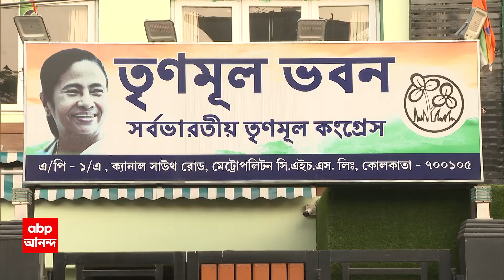CV Ananda Bose: রাজ্যপালের বিরুদ্ধে শ্লীলতাহানির অভিযোগ, পদত্যাগের দাবিতে রাজভবন অভিযানের ডাক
ABP Ananda LIVE: রাজ্যপালের বিরুদ্ধে শ্লীলতাহানির অভিযোগে উত্তাল রাজ্য-রাজনীতি। এবার রাজ্যপাল সিভি আনন্দ বোসের বিরুদ্ধে পদত্যাগের দাবি জানিয়ে রাজভবন অভিযানের ডাক তৃণমূলের শিক্ষাসেলের।